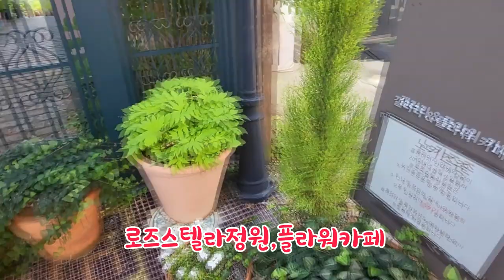계양 로즈스텔라정원 플라워카페 입니다. ...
✨제품1
1,무선 골전도 이어폰2023
2,귀편한 오픈형 골전도 이어폰
3,블루투스 안경 골전도 이어폰